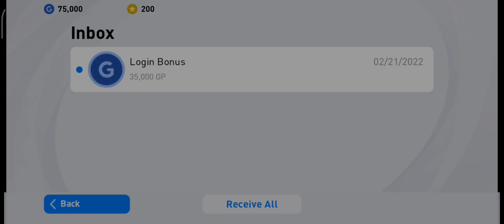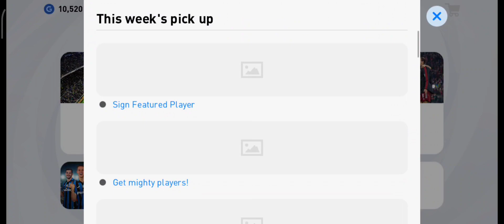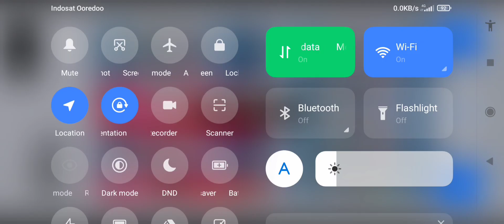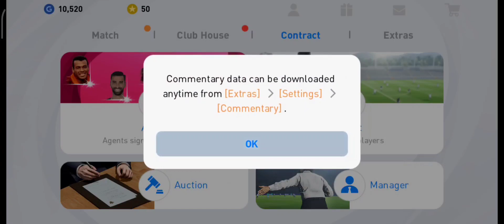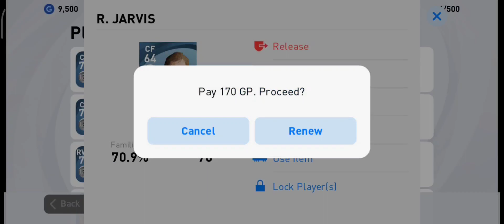Opening Pack New Account Day 7 Login PES 2021 Mobile Got 2 Iconic & 4 POTW Player 2/22/22